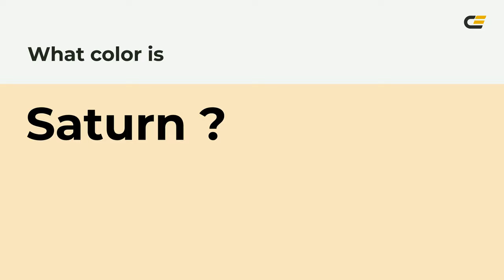Saturn color fae5bf hex Cool Yellow color fae5bf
What color is Saturn ? fae5bf hex, Cool Yellow color fae5bf

Hex fae5bf Color Code is also known as Saturn color

Hex fae5bf Color code in RGB color code model is created after adding 98.04% red color, 89.8% green color and 74.9% blue color.
Hex fae5bf Color code in CMYK color (process color) code model is generated after subtraction of 0% cyan, 08% magenta, 24% yellow, 02% black.